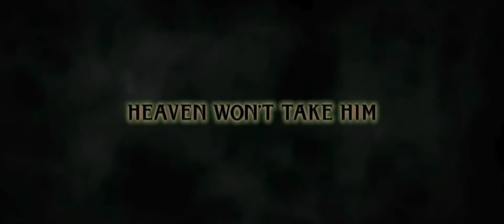Constantine: Modern Trailer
Based off of the comic book known as Hell Blazer, Keanu Reeves stars as the demon slayer known as John Constantine who must take on great challenges in order to overcome the powerful forces of evil.

Constantine is a great film which didn't do well in the box office at the time of its release, yet a film which I find to be quite excellent. With great special effects, stylish action and elements of horror, this motion picture delivers something very fresh and entertaining to watch. A film I personally recommend and one that is very much underrated.

I hope you'll enjoy this preview!